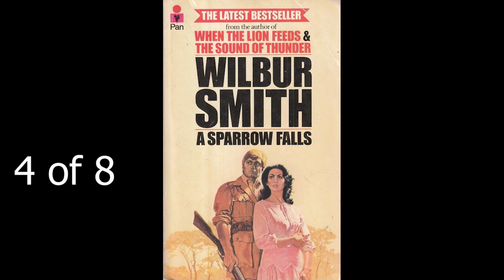Wilbur Smith A Sparrow Falls 4 of 8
Wilbur Smith   A Sparrow Falls